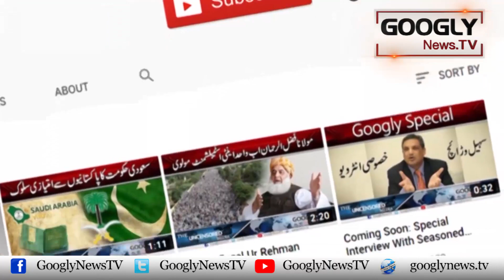Idaron Ka Tahafuz Karain Gai, Election Har Surat Ho Kar Rahain Gai : Justice Bandial| Googly News TV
Idaron Ka Tahafuz Karain Gai, Election Har Surat Ho Kar Rahain Gai : Justice Umar Aat Bandial